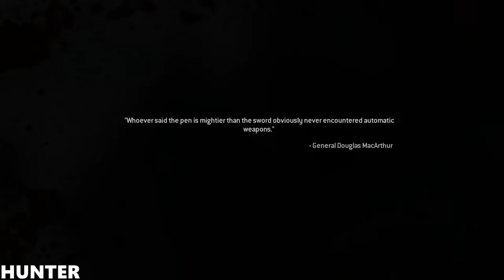COD: Modern Warfare Remastered | Walkthrough Part 3 [4K-60FPS] PS4 PRO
One of the most critically-acclaimed games in history, Call of Duty: Modern Warfare is back, remastered in true high-definition, featuring improved textures, physically based rendering, high-dynamic range lighting and much more.
PC SPECS:
- cpu: INTEL i9 9900K 4.86ghz
- mainboard: ASUS ROG STRIX Z390-F GAMING
- vga: ASUS RTX 2080 Ti Strix OC 11GB
- ram: KINGSTON PREDATOR DDR4 32GB 3466 MHZ CL15
- ssd: SAMSUNG 970 Evo 1TB M.2 SATA 3400/1500
-hdd : WDD RED 6tb x3
- psu: EVGA 1300WATT
- cpu cooler: CORSAIR H100I V2 HYDRO SERIES
-case: Phanteks Enthoo Evolv atx + RGB LED